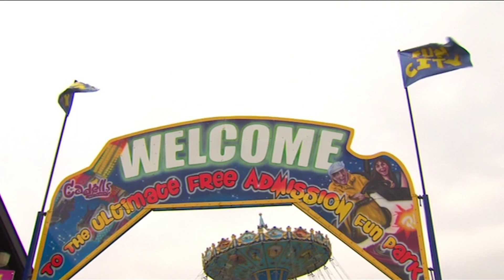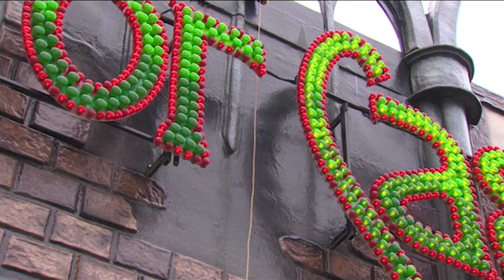Fixing the Fantastic Film | The Sooty Show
Sweep ruins Richard's film so the gang needs to film another.